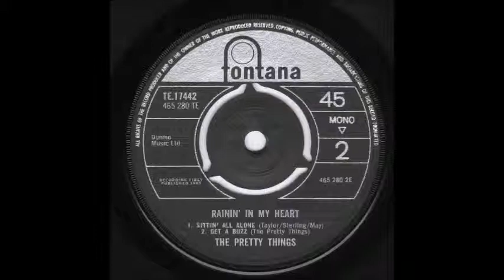"GET A BUZZ" THE PRETTY THINGS FONTANA EP 465 280 TE P.1965 UK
Trashy Rhythm n´ Blues  Mayhem